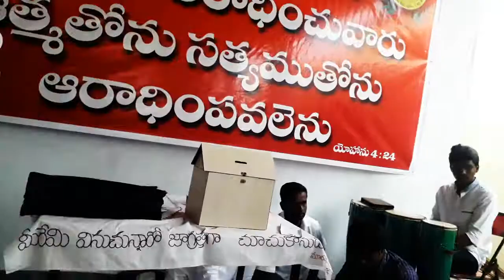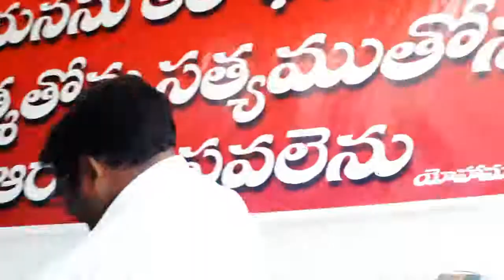Wonderful 1st Sunday's Worship